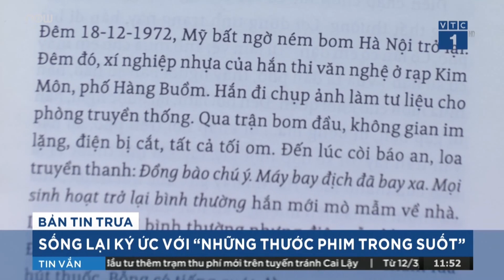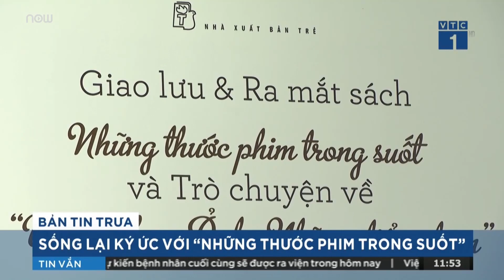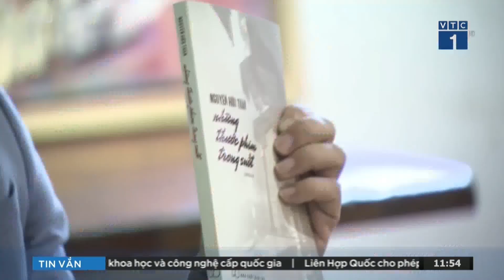Nguyễn Hữu Tuấn: "Những thước phim trong suốt": | VTC1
VTC1 | NSND, nhà quay phim Nguyễn Hữu Tuấn là người đứng sau máy quay những bộ phim thuộc loại kinh điển của nền điện ảnh Việt Nam. Ông vừa ra mắt cuốn truyện ký “Những thước phim trong suốt”, những trang sách như các thước phim quay chậm về ký ức đầy sinh động, đẹp đẽ.